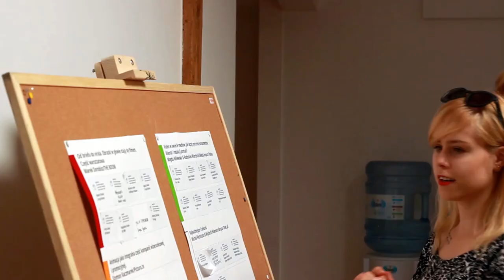Warsztaty MillionYou / Crowdsourcing, Open Innovation, Content Video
Prezentujemy krótką video-relację z następujących warsztatów:

Employer Branding i Crowdsourcing - "Jak przyciągnąć, zdobyć i zaangażować największe talenty?" /MillionYou i Grayling

Content Video - "Jak stworzyć angażujący content video i skutecznie trafić do widzów w sieci?" / MillionYou i Media Impact Polska, Grupa Onet.pl, Pictura.tv, The BOOM

Crowdsourcing Co-Creation & Open Innovation - "Disrupting how businesses bring new products to markets, communicate with their customers and bring innovation." / MillionYou i Catalyx

Na warsztaty zapraszamy kameralne, wyselekcjonowane grono osób, aby zainspirować je ciekawymi case study ze świata oraz przekazać praktyczną wiedzę.

O smakowite poczęstunki i podniebienie gości dba Batida.